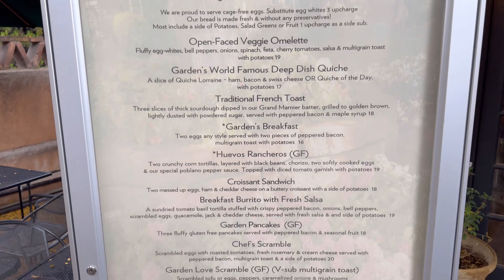Breakfast in Sedona, Az come join us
The Secret Garden Café